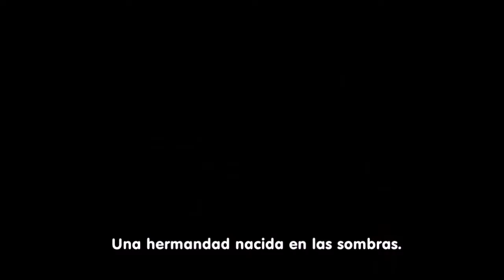IMPRESIONES CONFERENCIA XBOX - E3 2017